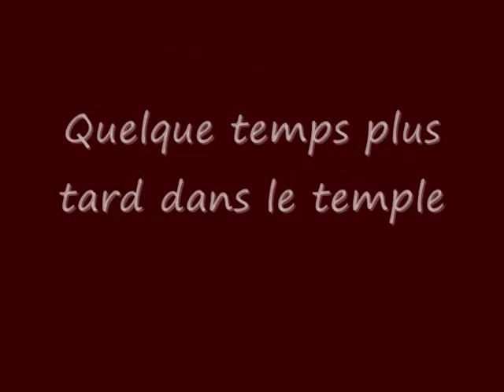Tomb Raider - Flash Back - Episode 3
La suite de Tomb raider 1 (ou pas).Tomb Raider 2 n'est pas une suite mais une nouvelle aventure ou lara Croft part a la recherche de la dague de Xian.